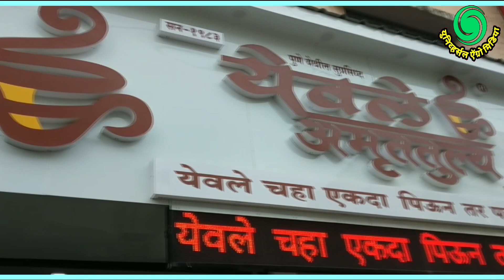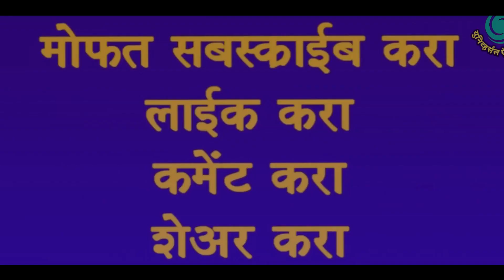व्यवसायात करोडपती व्हायचं,येवले चहाची प्रेरणा घ्या.मराठी असल्याचा स्वाभिमान असेल तर हा व्हिडीओ बघा.